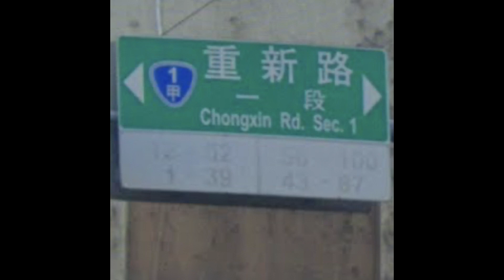EP06 我們真的不是政治頻道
▶︎ 校園
▶︎ 康樂隊團滅？
▶︎ 自省時間
▶︎ 加害者自白卻得到掌聲
▶︎ 民進黨太愛解決問題
▶︎ 國民黨社群文宣美賣
▶︎ 柯文哲假帳號很多但認真拍片
▶︎ 朱立倫請加油